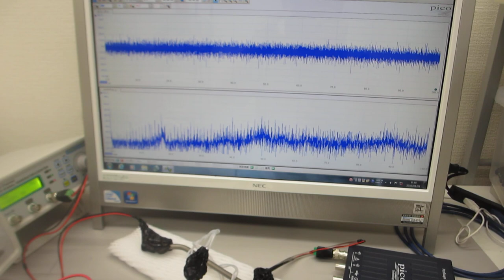超音波振動の相互作用を最適化する、ダイナミック制御技術（超音波システム研究所）